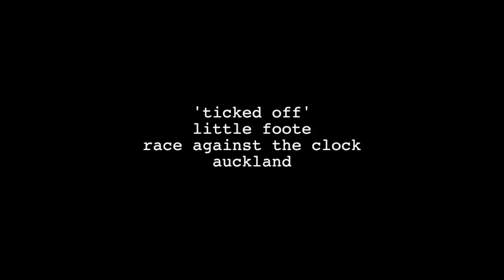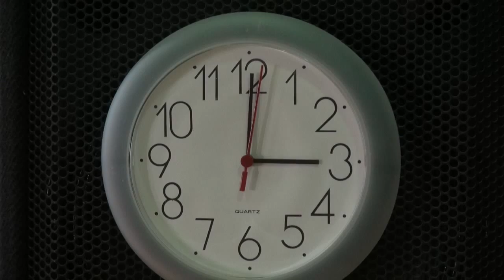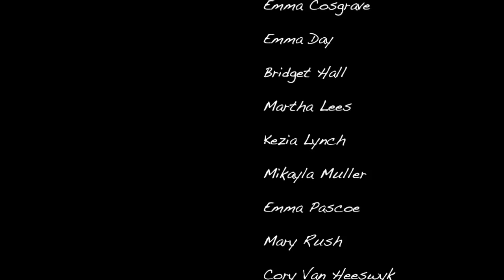ticked off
little foote, a school team from st mary's college in auckland produced a 'race against the clock' film called 'ticked off' for the 2014 48hours new zealand. the film is about exam stress.